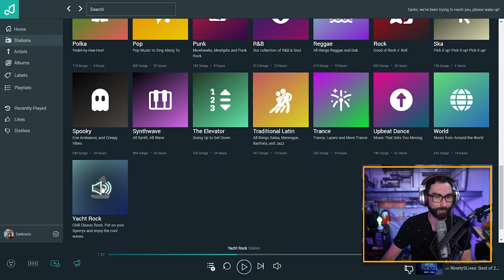Pretzel Rocks: DMCA Safe Music for Twitch Streamers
Why risk your Twitch Channel? Start using fully licensed music today!